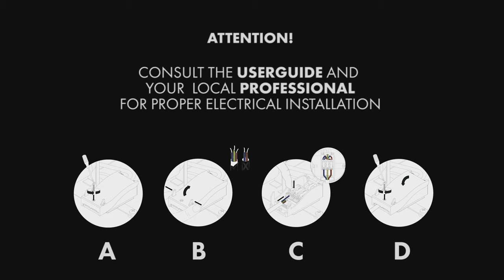Assembly Eos up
Available at Tri-Light Zone Hong Kong 香港紅綠燈吊扇燈專門店